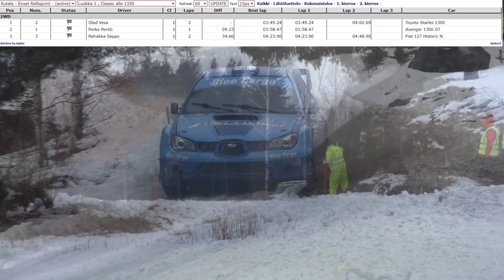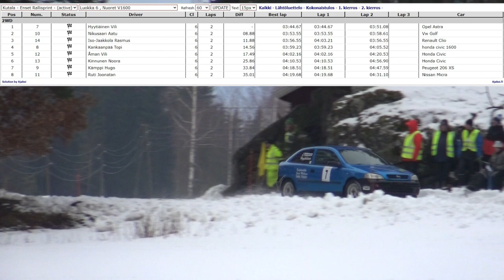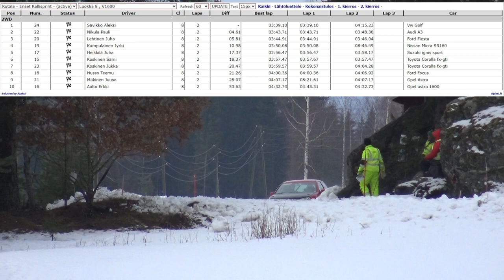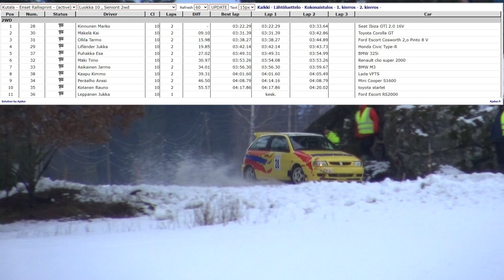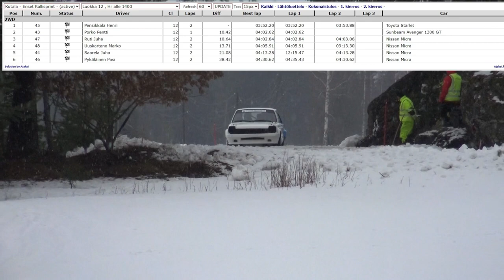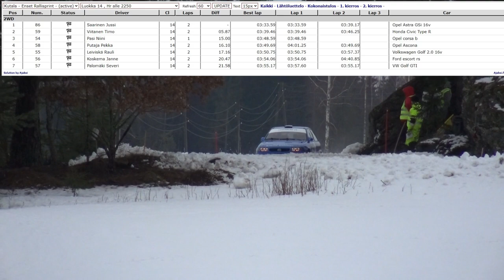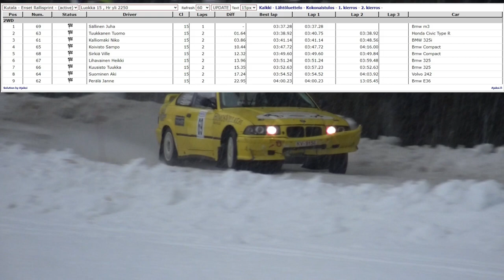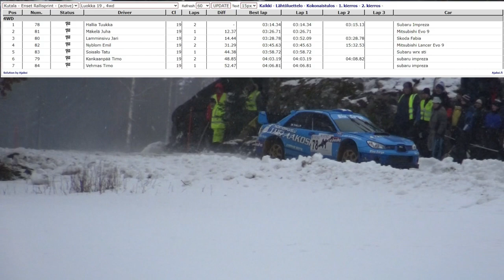Enset Oy Rallisprint 25.2.2024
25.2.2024 ajettiin Enset Oy Rallisprint kilpailu.
Kilpailu oli Etelä-Suomen Rallisprint-sarjan 3. osakilpailu.
Järjestäjä Tyrvään Moottorikerho.